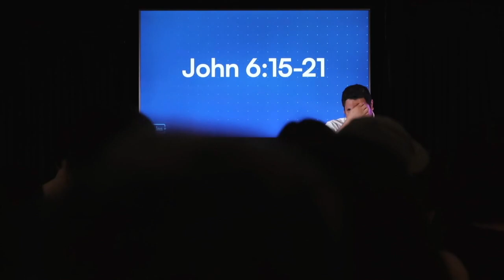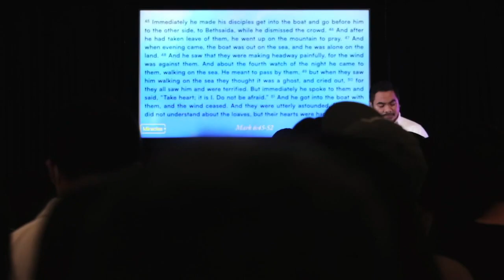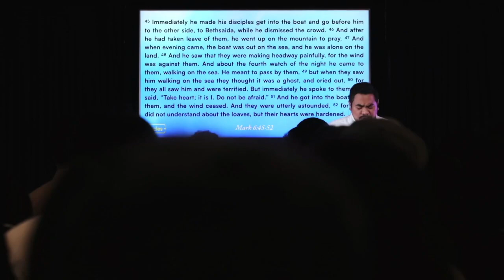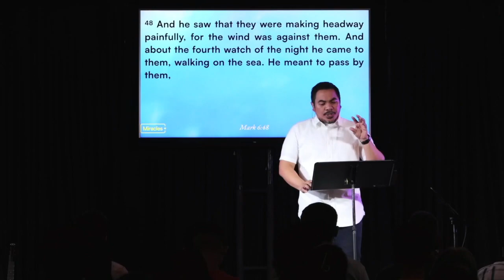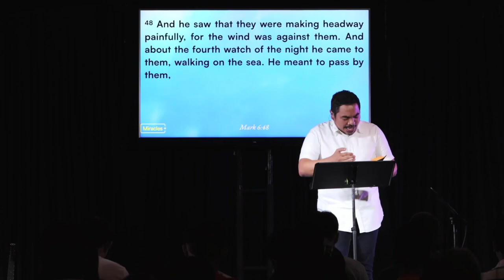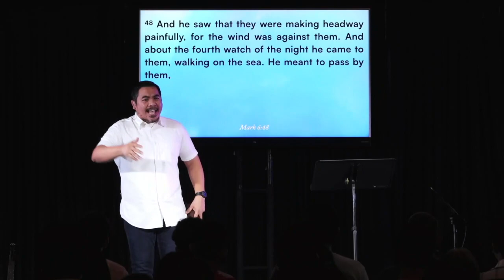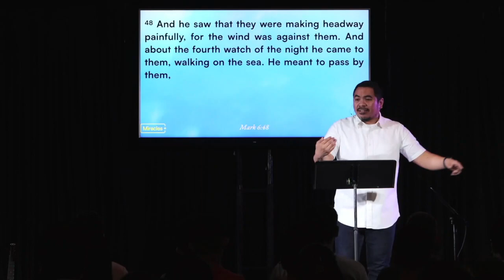Miracles - Week 5: John 6:15-21